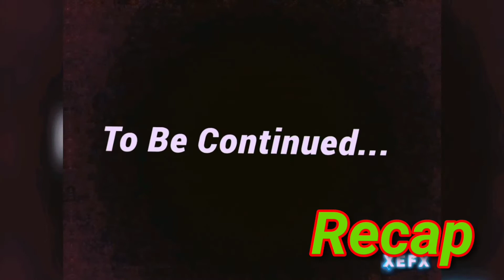Adi Manav Aur Hera pheri episode;-4||Double Dhamaal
This is the second part of our latest uploaded video Adi Manav Aur Hera pheri.
This video is our channel 4th episode if you have not watched our channel videos please go through the channel and subscribe our channel for our latest video please subscribe our channel .